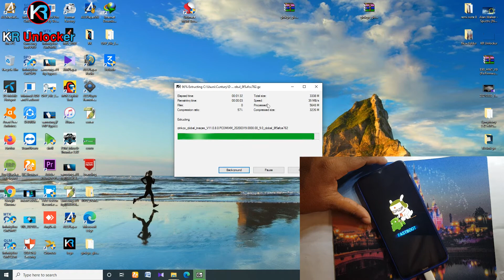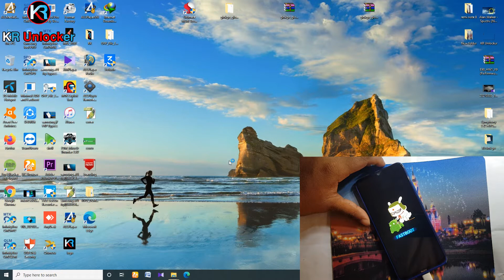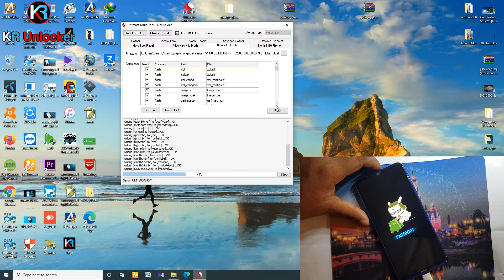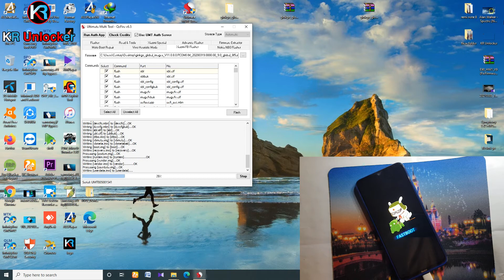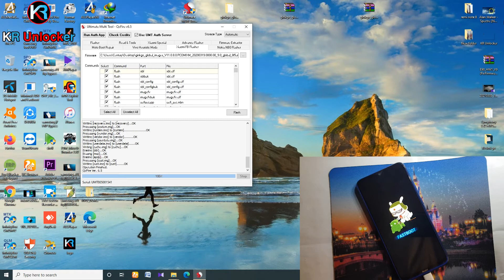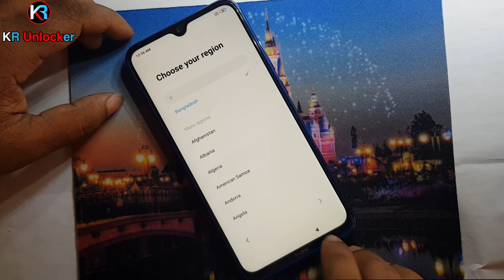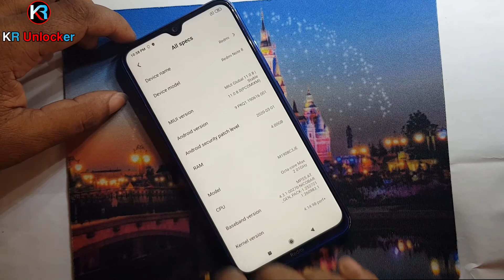Redmi Note 8 The System Has Been Destroyed Problem Fix 10000% Working Redmi/Xiaomi/Mi Mobile solved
Redmi Note 8 The System Has Been Destroyed Problem Fix
Redmi Note 7 The System Has Been Destroyed 10000% Working
Redmi Note 7 Pro Note 7s The System Has Been Destroyed
Redmi/Xiaomi/Mi Mobile solved Problem Fix